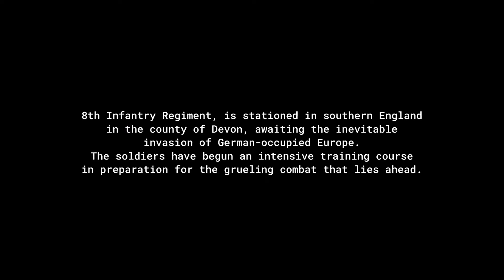Out on Patrol - CINEMATIC - Combat Mission Battle for Normandy Campaign (Devon - Basic Training) #1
ZlobaPlays Combat Mission Battle for Normandy (CMBN) #1 | Campaign | Devon - Basic Training | Mission 1 - Out on Patrol | Cinematic | 1080p 60FPS

CMBN Campaign
Devon - Basic Training
Mission 1 - Out on Patrol

Mission Briefing:
April 22nd 1944, 7:00 am, Devon - England
1st Platoon, B Company, 8th Infantry Regiment is starting their training with early morning practice patrol around the Devon countryside. The Nelson Farmstead has graciously permitted the US Army to use their fields as a training area.

Campaign Briefing:
8th Infantry Regiment is stationed in southern England in the county of Devon, awaiting the inevitable invasion of German-occupied Europe. The soldiers have begun an intensive training course in preparation for the grueling combat that lies ahead.

Combat Mission Battle for Normandy (CMBN)
Combat Mission Battle for Normandy (CMBN) faithfully recreates the experience of tactical land warfare in Western France during World War Two from D-Day through September 1944. The Base Game covers the three month period following the Allied D-Day landings, from Operation Overlord in June through the Cobra Breakout in August. The tough fight has become the stuff of legend and Combat Mission's high standards for accuracy and detail means you'll experience the fighting as realistically as can be.

Backstory:
After a few years of being on the fence i've finally bought CMBN (The Big Bundle) and started playing. I thought it's a great platform to try something different even on a YouTube channel. The game's "WeGo" system (Turn-Based mode, where both players /or AI in case of single-player/ assign commands to their troops and then watch the action for the next 60 seconds) gives an opportunity to make more cinematic videos, which was something i was always looking for. Please bear in mind i'm not a professional video creator/editor and i'm still Combat Mission beginner. That being said, i'm open to any suggestions and feedback.